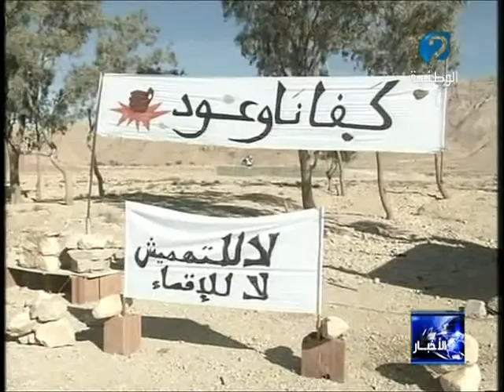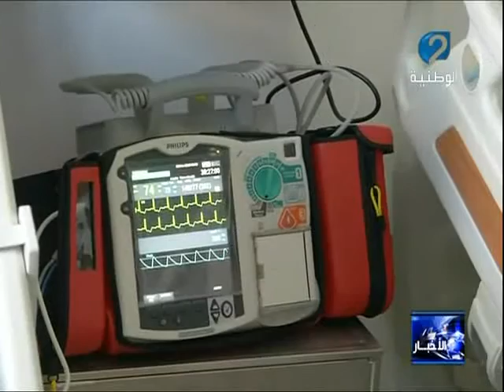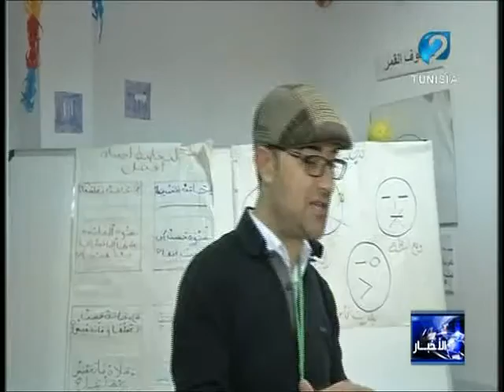نشرة الاخبار ليوم 03 مارس 2016